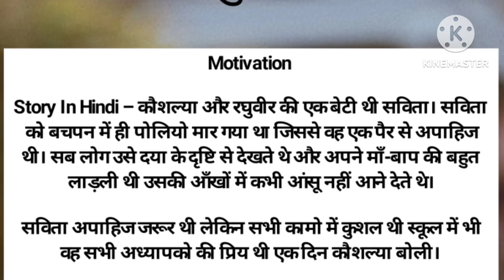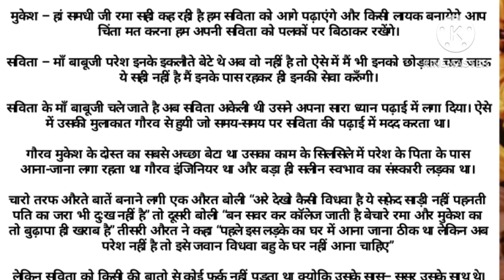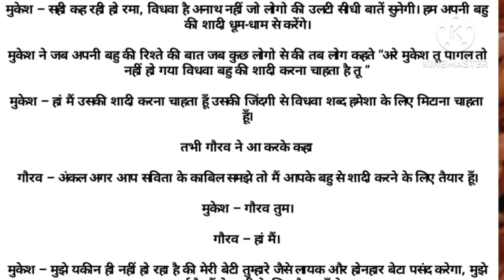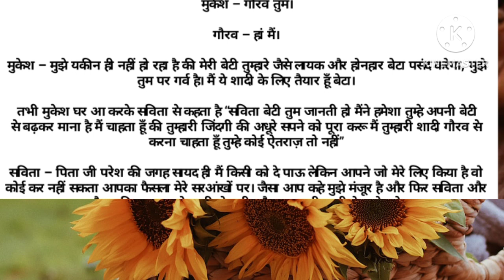Hindi kahani vidhva Bahu ki shadi